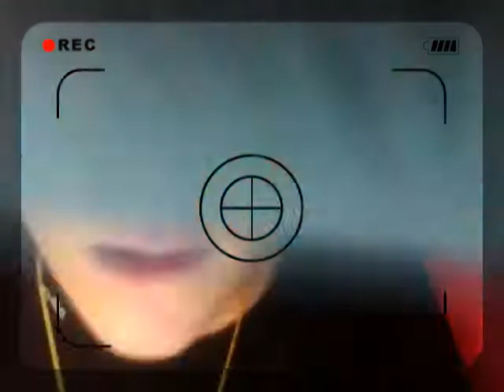Trapped in the Janitor's closet part 1